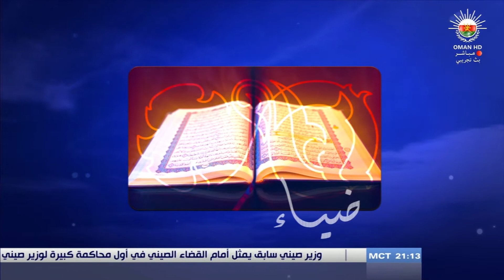وحدة الأمة في خطاب العلماء - للشيخ أحمد بن حمد الخليلي FULL HD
برنامج « سؤال أهل الذكر » مِن القناة الفضائية الأولى لسلطنة عُمان - حلقة ليلة الاثنين غرة شعبان 1434 هـ ( يوافقه 9 / 6 / 2013 ) ضيف البرنامح : سماحة الشيخ أحمد بن حمد الخليلي
( المفتي العام لسلطنة عُمان )
موضوع الحلقة : وحدة الأمة في خطاب العلماء
إعداد وتقديم : الدكتور الفاضل / سيف بن سالم الهادي.